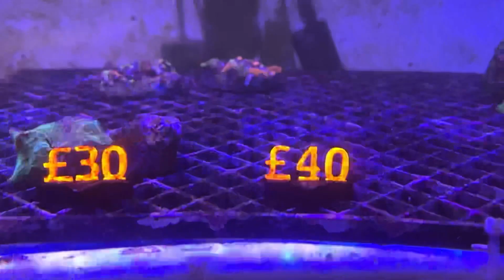180g Reef Tank - Nessies Lair LFS Tour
Ahoy shipmates, In this episode I make a trip down to visit Nessies Lair in Dalgety Bay Scotland. Now unfortunately it was bad timing as Jamie the owner is in the process of shutting down the current shop. In order to move to new premises. There was a lot of empty tanks unfortunately. But I still enjoyed my visit and meeting Jamie the owner. I also picked up some new additions whilst I was there.

Cheers
JD🏴‍☠️